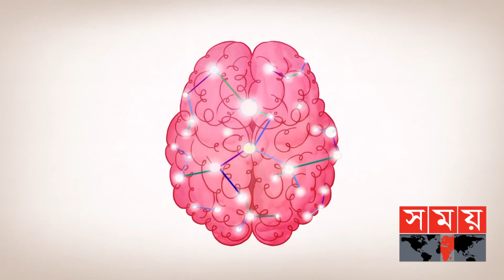কেন বন্ধুত্ব আমাদের জীবনে এতো গুরুত্বপূর্ণ? | Friendship | Friends | Somoy Entertainment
‘পৃথিবীর সবচেয়ে সুন্দর সম্পর্কটির নাম বন্ধুত্ব’- এরিস্টটলের এই চিরসত্য বাক্যটির গভীরতা কতটা, তা তখনই বোঝা যায় যখন জীবনে খুঁজে পাওয়া যায় সত্যিকারের একজন বন্ধু। সত্যিকার একজন বন্ধু যেমন সুখের সময় পাশে থাকেন, ঠিক তেমনি দুঃখের দিনগুলোতেও লড়াইয়ের সাহস জোগায়।